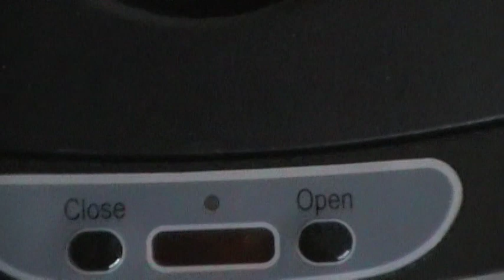Infrared Trash Can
This was our solution to the dogs getting into the trash.  An infrared garbage can with a flush lid.